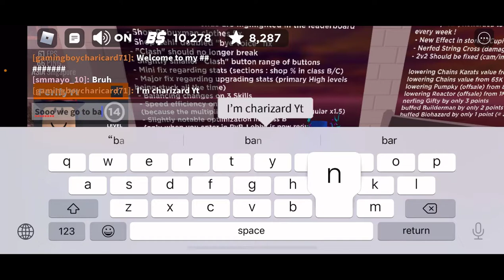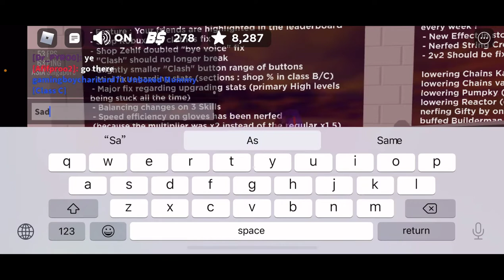unbox coffer crates and clash war with Kwa Jin Quan